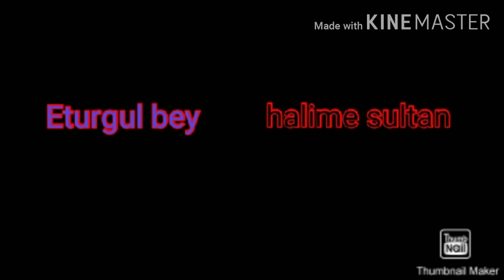Sketches of ertugrul gazi cast part 1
This video is about sketches of ertugrul gazi cast